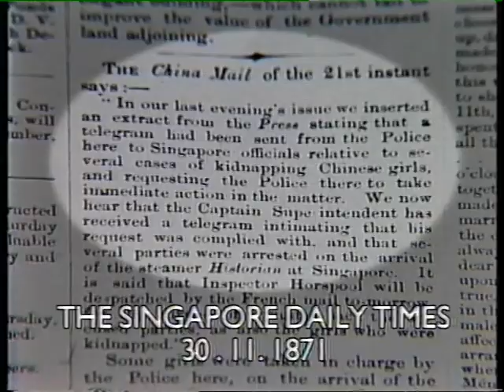Chinese Women in the Colonial Life of Singapore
This is an 15 minute episode of the Singapore television series 'Looking Back' from 1987. It is called 'Maids'. The series was a Curriculum Development Institute of Singapore creation and produced by the Department of Educational Technology. The series was meant for use in Singapore schools. It covers the experience of Chinese women during colonial times with a re-enactment of the life of a real 'mui tsai' or young girl from China sold into domestic slavery in Singapore. This is the experience of Janet Lim Chiu Mei (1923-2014) who wrote about her life after coming to Singapore in 1932 as a 'mui tsai' in the best selling memoir 'Sold for Silver' (1958). The short episode covers the abuse of women and forced prostitution, and amahs, or maids. There is an interview with an amah who arrived in Singapore during the 1930s (an 70 year old woman in 1987).The archival footage, re-enactment, and oral history interview are done well. I have put it up for teaching and education purposes in Singapore, which I am involved. The rationale is to restore this interesting episode of the series to the original intent of the series in the 1980s.